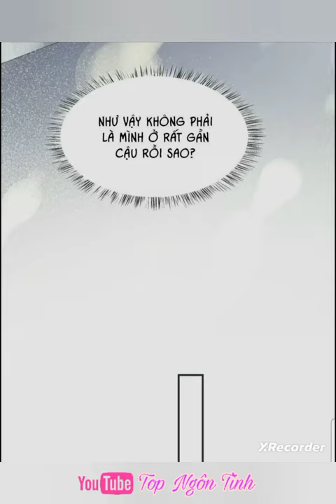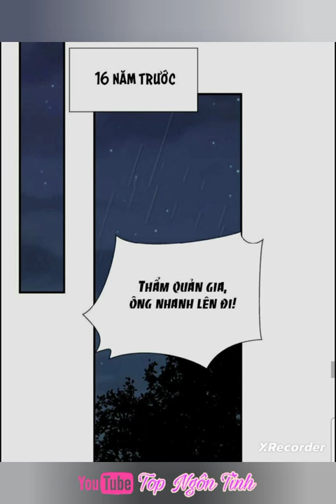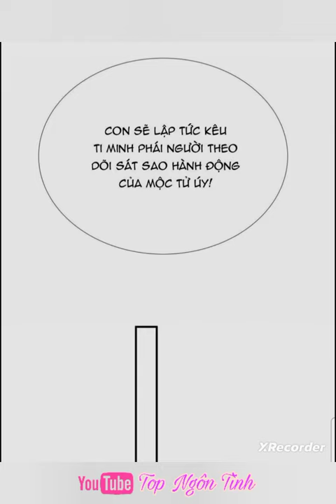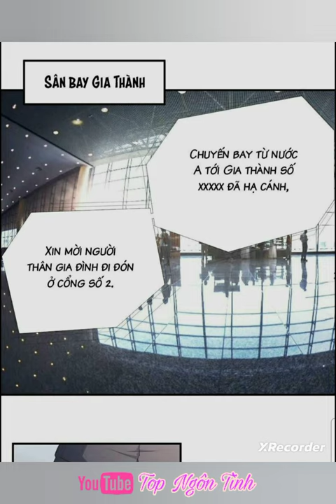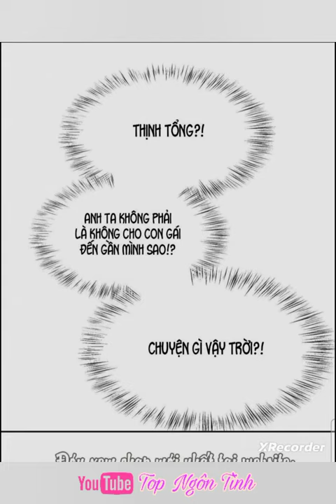Tập 6💥Kế hoạch theo đuổi vợ yêu của tổng tài//ngôn tình hay//thuyết minh truyện tranh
Kênh thuyết minh truyện tranh tổng hợp những bộ truyện đủ thể loại từ các trang Web mạng olink và các app truyện tranh.